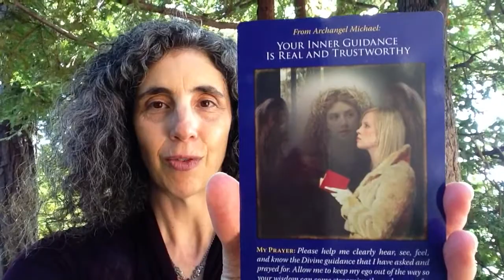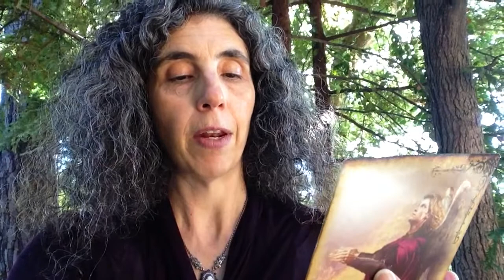Angel Card Reading Video with Rachel Cooley for the Week of Sept 29, 2014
Welcome to my video of the week! I hope that enjoy our card for this week from Archangel Michael. I am an Angel Therapy Practitioner® as well as a Certified Angel Card Reader™ by Doreen Virtue. It is my joy to bring you my weekly videos!